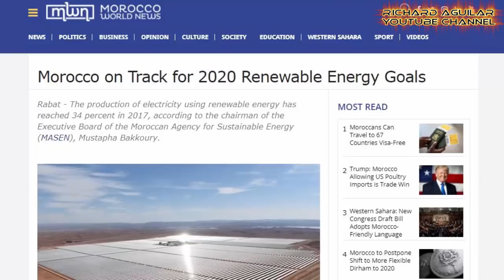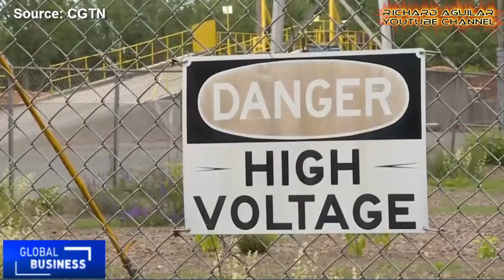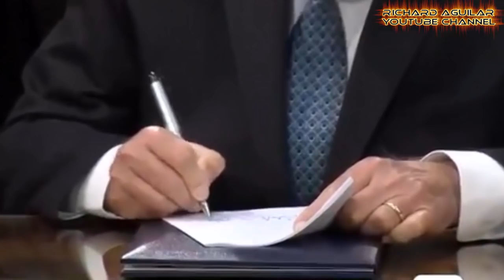The Rise of Renewable Energy Worldwide! Many Countries Are Now Switching to Renewables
Our world is already getting even closer to the reality of a global energy system in which the main source of power comes from renewable energy sources. Nowadays, renewable energy, as a source of power, is increasingly a success story in many developing countries worldwide. Now that renewable energy is already gaining popularity worldwide, this event has become a real challenge to fossil fuel-based electricity generation.

Today in this video, you'll see and know some developing countries in the world that are already gaining momentum when it comes to using of renewable energy as a source of electricity.